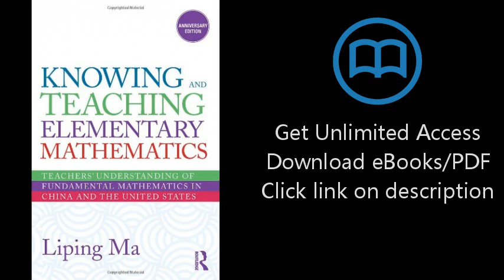Knowing and Teaching Elementary Mathematics: Teachers' Understanding of Fundamental Mathematics in C